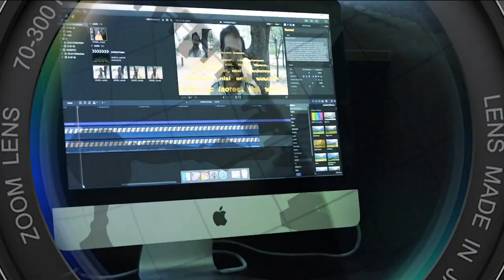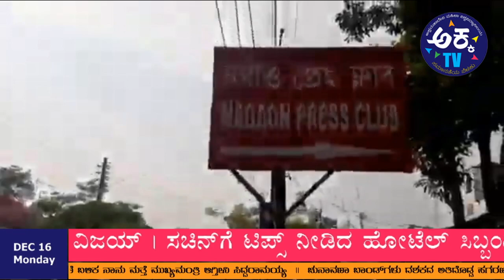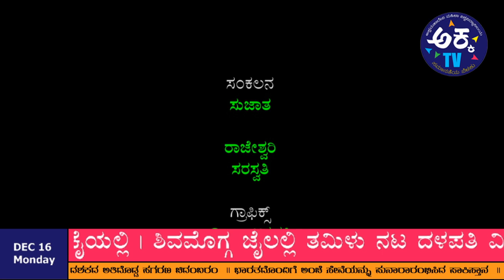bulletin 99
ksawuv j&mc